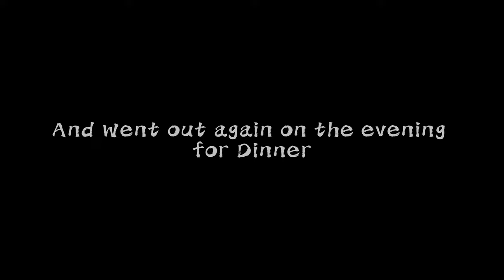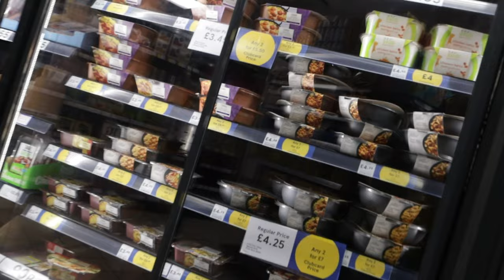Vlog #10 - Bday Short Vlog - Ed At Work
Happy 20th, A year closer to death

Just some random dude who is creating content on YouTube.
And Yeah, currently studying for BA(Hons) in Media Production in the United Kingdom.

Filming Gear:
Cannon Eos RP
Honor 9X
Ulanzi Tripod